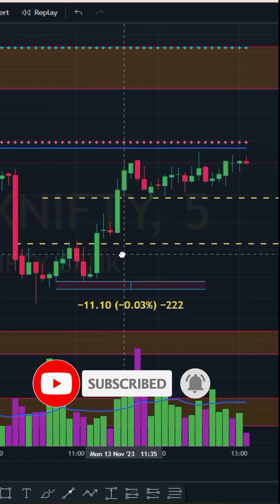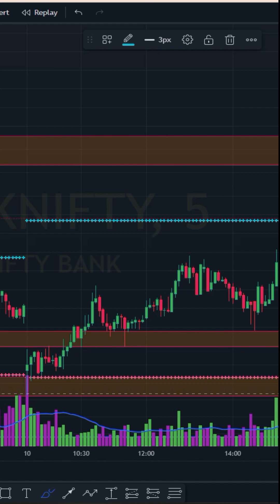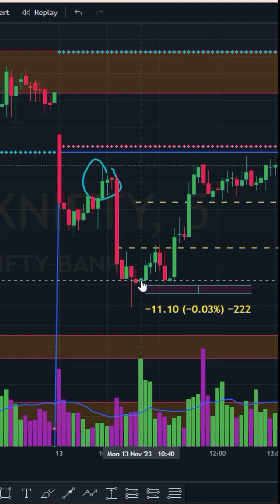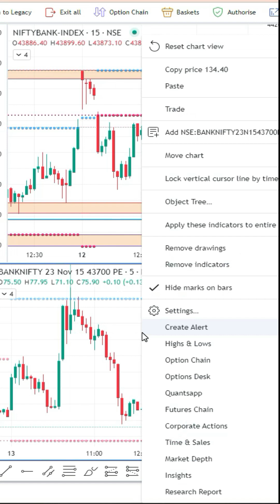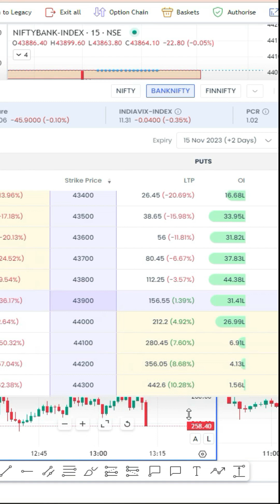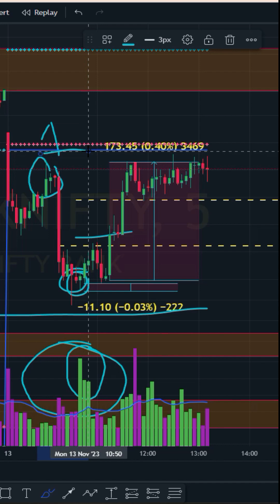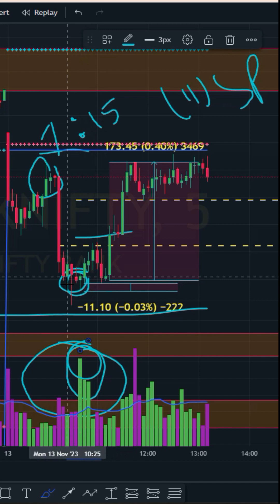banknifty Volume Trap Setup || Profit Booked 100+ point || Logical Price action setup trade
TradingView Tutorial-

 • TradingView Tutor...
SHORT SELLING-

 • What is Short Sel...

 • BASIC OF SHARE MA...

 Support & Resistance -

 • What is Support a...